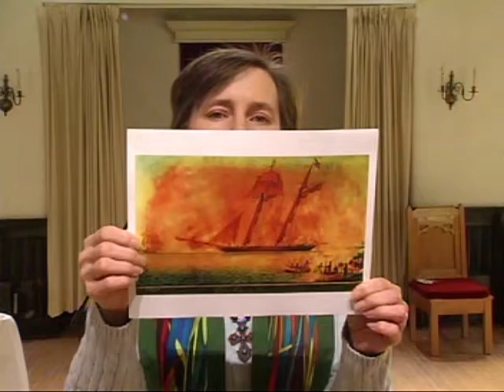Worship for March 7 2021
Jessica Moore, Pastor
Erin Grainger, Music and Choral Director
Stephan Conrady, Organist
Sue Powers, Superhero
Lane McElree, Videographer
*Worship Ways, UCC: Rev. Madison Shockley, Pilgrim United Church of Christ in Carlsbad, CA
Music, Copyright permissions: CCLI #4799426 and SJMP #14586